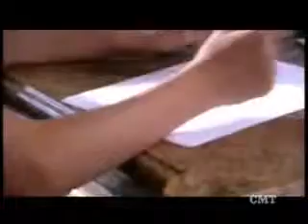My Birthday Party #1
Brai, dad, noah and brandi. (:
im only in the last one.